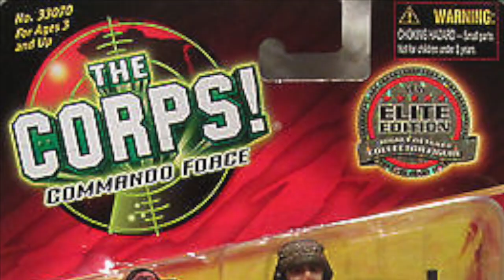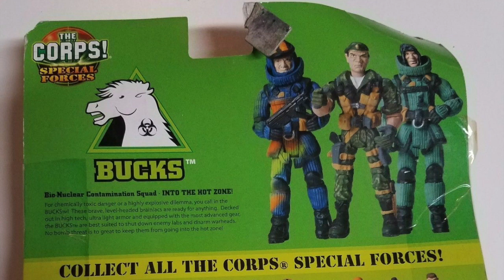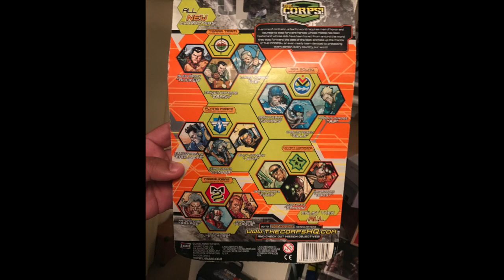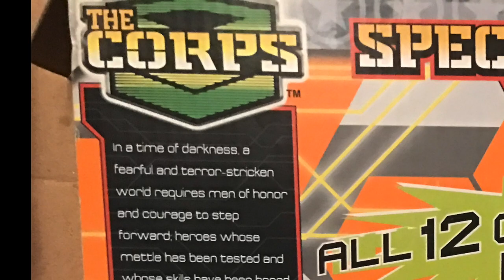The CORPS! Commando Force/Special Forces An Introduction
Before The Corps New Recruits, there was The Corps... and The Corps Special Forces... and The Corps Commando Force.
This toy line can be confusing and I believe that this is one of the most confusing parts of The Corps aside from The Vintage Line.

So I hope this helps. Here's The Corps Commando Force and Special Forces.